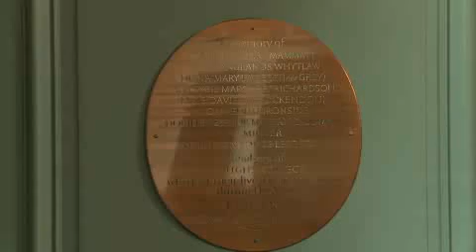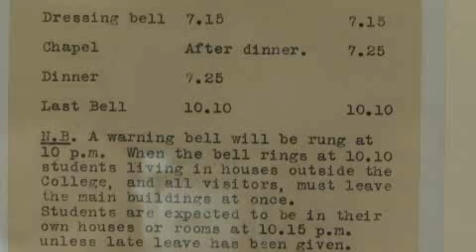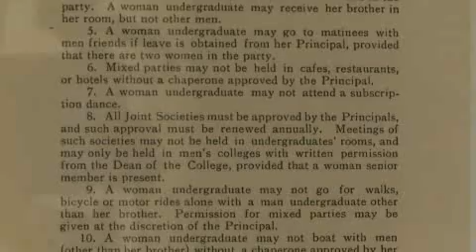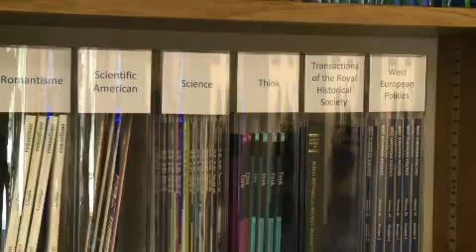125th Anniversary - St Hugh's College Walking Tour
This 10 minute tour touches on the rich history of St Hugh's College.
Narrated by Mrs Mary Clapinson - Senior Research Fellow and Dean of Degrees (now an Emeritus Fellow of St Hugh's College)